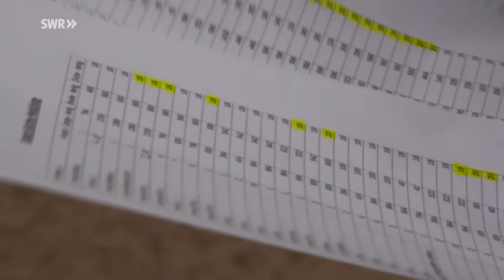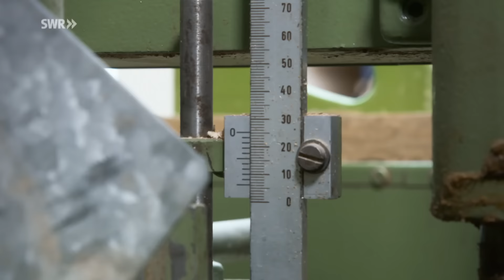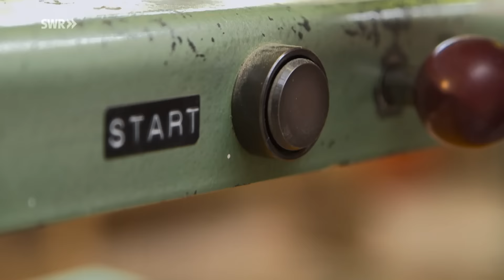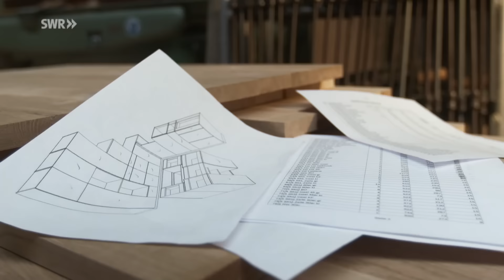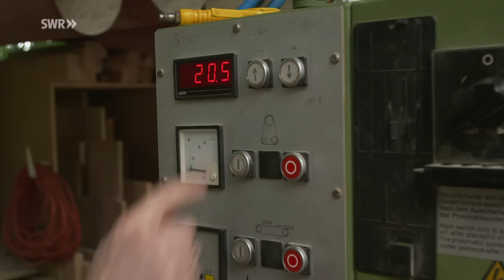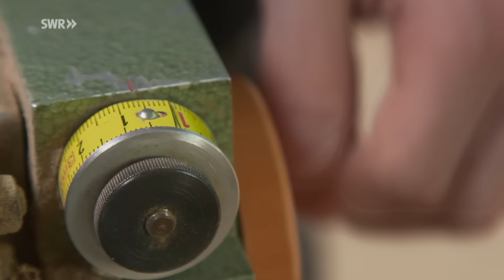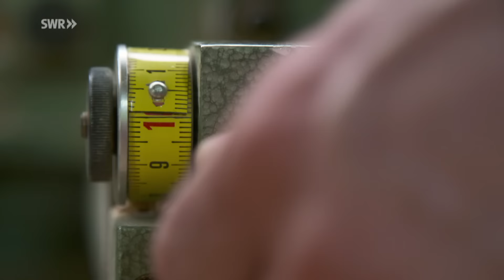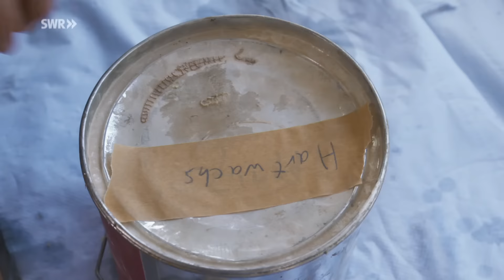Wie man eine Küche aus Massivholz baut | SWR Handwerkskunst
Die Küche ist das Herz des Hauses, heißt es. Und mehr noch – sie ist der Ort, an dem Erinnerungen geschaffen werden: Der erste Pudding von Oma und die ersten Plätzchen mit Mama, all das entsteht hier. Doch wie entsteht eigentlich so eine Küche?

In der Tischlerei t2 im rheinhessischen Hahnheim werden Massivholzküchen gebaut – wuchtig und doch elegant, geschaffen für ein ganzes Leben. Tischlermeister Marvin Ufermann und sein Chef Arnulf Schmittlein nehmen uns mit und zeigen, wie man eine Küche Schritt für Schritt baut und ihr einen ganz eigenen Charakter verleiht.

Dafür muss Holz gesägt, gehobelt und verleimt, gebohrt, geölt und wieder zu einem Stück verbunden werden. Denn beim Küchenbau greifen hunderte kleine Handgriffe ineinander und schaffen einen Koloss aus Holz von über einer Tonne Gesamtgewicht. In wochenlanger Arbeit entsteht so eine Küche, die nicht nur zum Kochen, sondern auch zum Träumen einlädt. Eben ein Ort, der wie dafür gemacht ist, Erinnerungen zu schaffen.

IM VIDEO
Marvin Ufermann, Tischlermeister
Arnulf Schmittlein, Tischlermeister

CREDITS
Autor: Manuel Hollenweger
Kamera: Ole Flashaar
Ton: Sören Peter
Schnitt: Anika Janssen
Redaktion: Rolf Hüffer, Dorothee Eisinger
Social Media Redaktion: Land und Leute RP Online